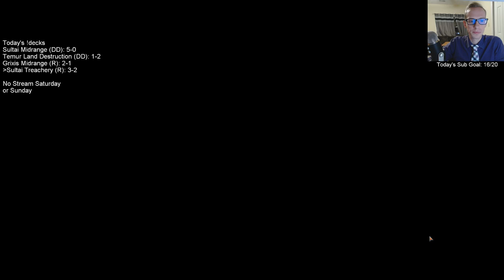Sultai Treachery: How many copies of Agent of Treachery can we make?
Ranked w/ Sultai Treachery! MTG Arena - Standard, 8/23/19